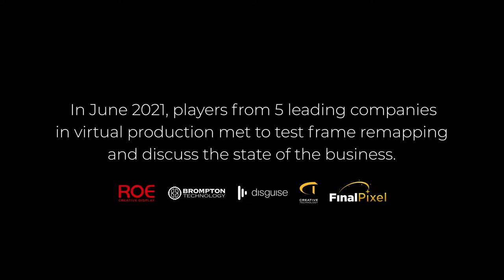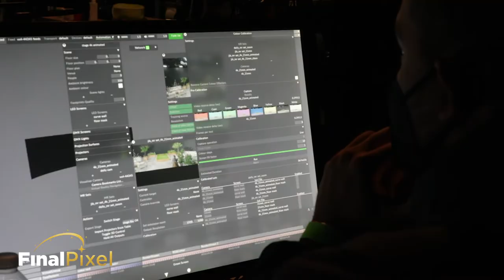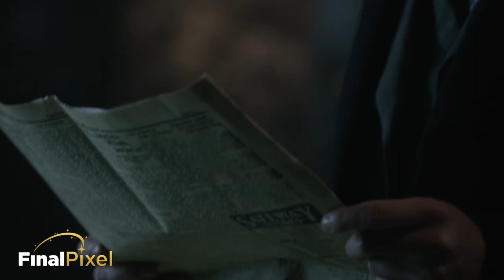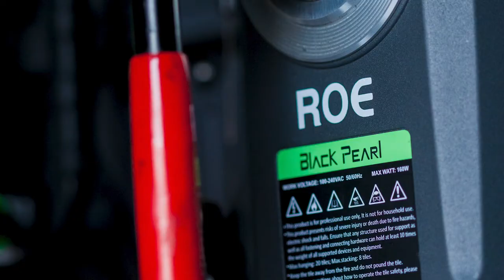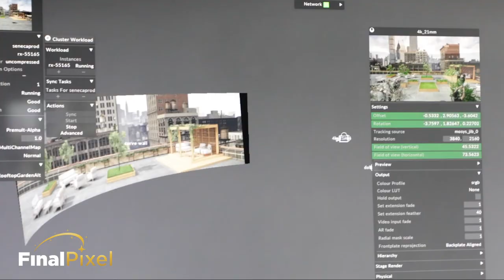Brompton x Final Pixel - Frame Remapping Table Talk